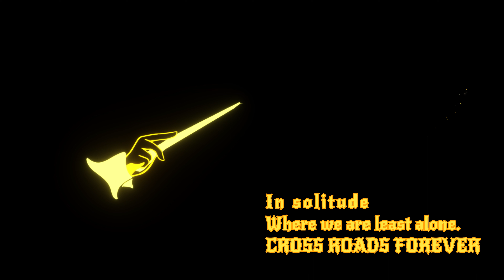Mellbreak Wild Camp (Scarp 1 Tent)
wild camp in the lake district, Mellbreak is a wonderful fell